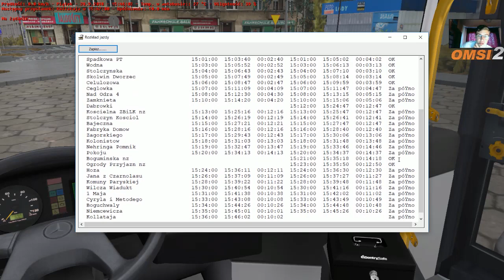Omsi 2 - #4 "Kierowca bombowca"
Linia: 63 Skolwin - Kołłątaja

REC: Action!